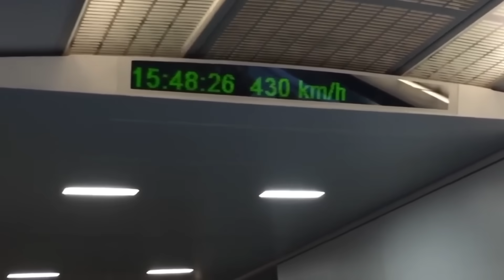China's New Train Is Faster Than a Plane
Something extraordinary is happening in China that will forever change how we move around the planet. Can you imagine traveling faster than a commercial airplane... but on land? Well, China has just achieved it.
While some countries are still using trains from the last century, China has created machines that seem straight out of the future. From trains that float completely in the air without touching the tracks, to mechanical beasts capable of breaking the sound barrier.
Today I'm going to show you the 8 fastest trains in the world, including the impressive Chinese supersonic train that is completely redefining the limits of ground speed.
Stay until the end because what you'll see at number 1 will undoubtedly leave you speechless.